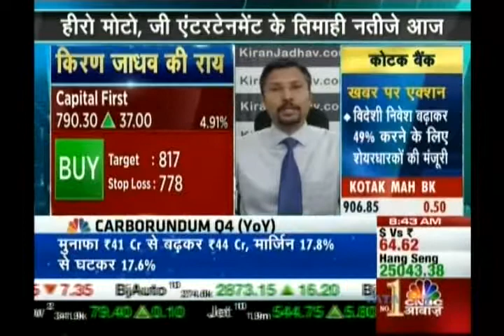Kiran Jadhav, Technical Analyst, KiranJadhav.com on CNBC Awaaz on 10th May 2017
Kiran Jadhav, Technical Analyst, KiranJadhav.com giving his view on Capital First, Bajaj Finance, GMDC.